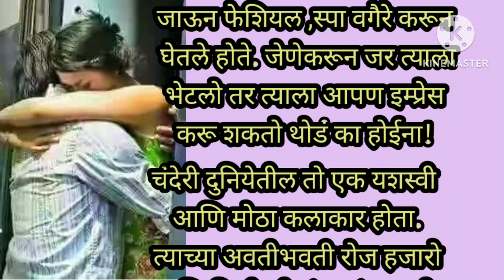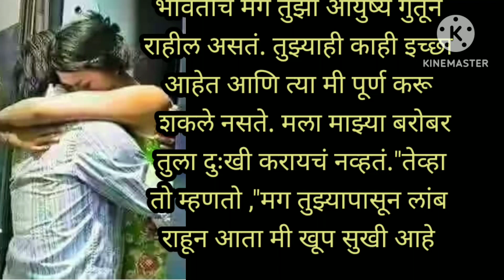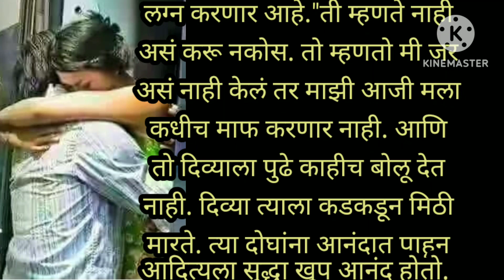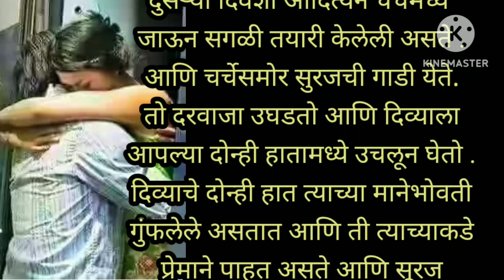पैजण....एक प्रेम कथा|Marathi story|marathi katha |मराठी कथा|बोध कथा|Moral stories|हृदय स्पर्शी कथा